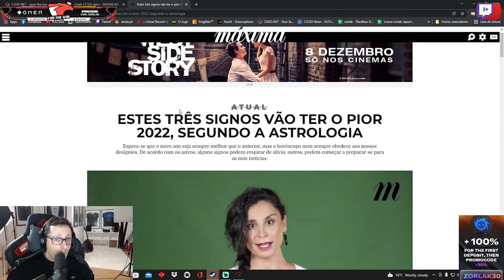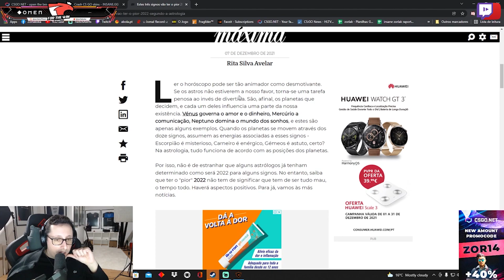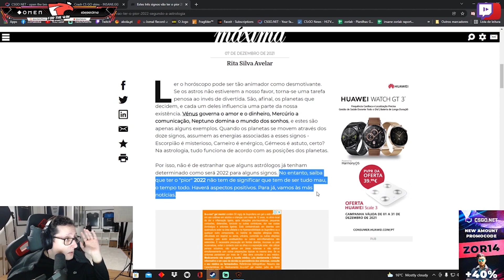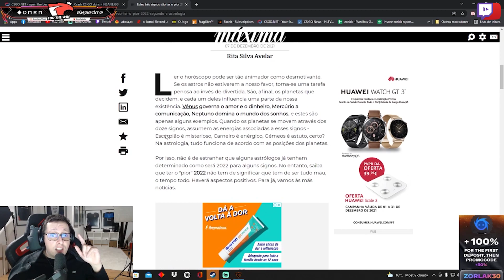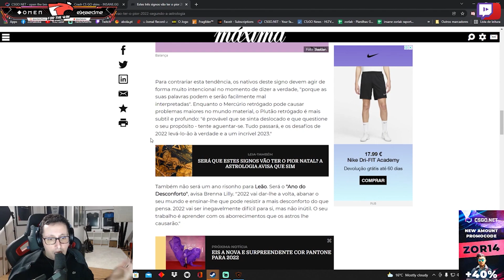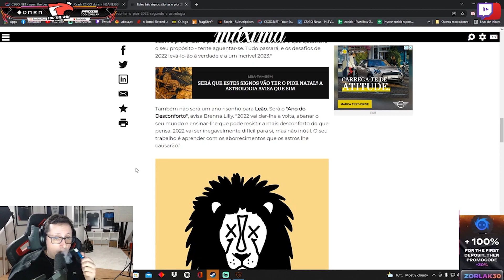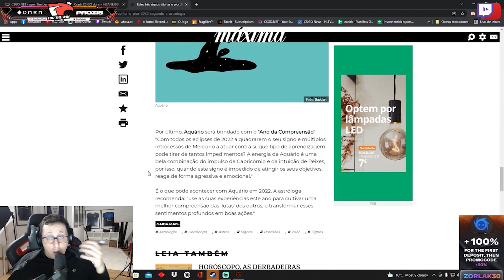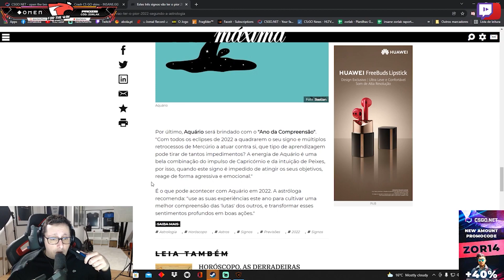ZORLAK ANALISA HORÓSCOPO *SÓ RIR*